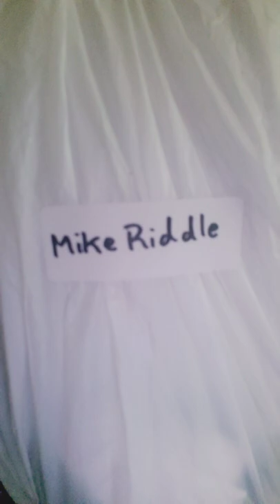TAKING OUT THE TRASH | Mike Riddle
Ladies & Gentlemen on YouTube, it's The Artist Formerly Known as Natural Born Thriller and welcome to another series of TAKING OUT THE TRASH. Today I took out the trash of Mike Riddle and if you don't like it, 2 Bad & Shut Your Trash.